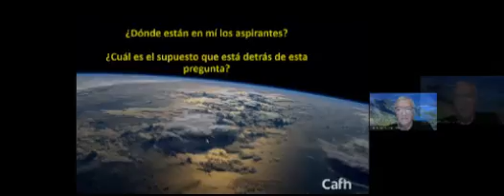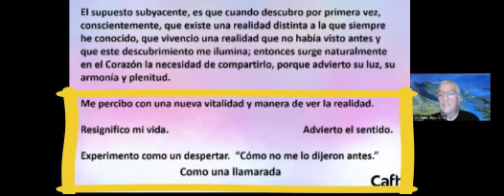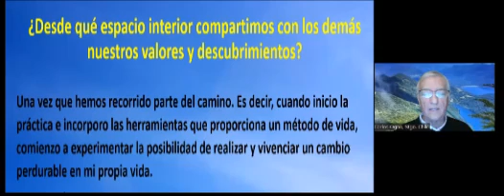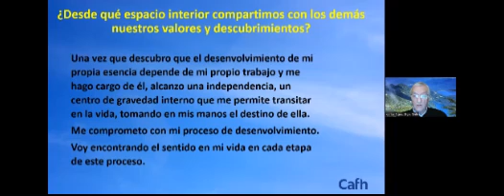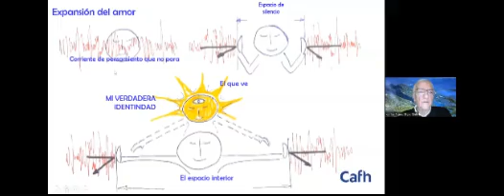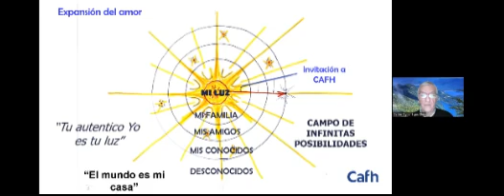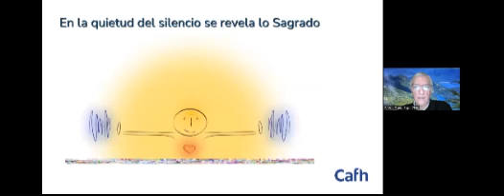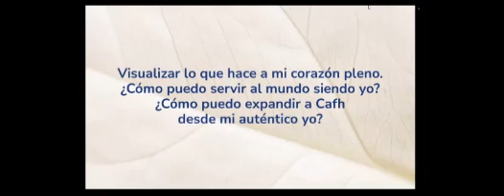📌 DONDE ESTAN EN MI LOS ASPIRANTES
🫂“Cafh está constituido por personas que trabajan en el conocimiento de sí mismas y en la búsqueda de la libertad interior que entrega la expansión de la conciencia; en pos de una relación cada vez más armónica consigo mismas, la sociedad y el mundo que nos rodea.

Este trabajo se realiza en la vida diaria con herramientas tales como la meditación, la reflexión y el estudio de enseñanzas, que forman parte de la tradición espiritual de la humanidad, buscando valores que ayuden a expandir la capacidad de amar”

📌 Compartir mi experiencia de plenitud con quienes la buscan es una necesidad mutua en nuestros días. Abro los espacios para que otro pueda nacer a su propia vida.